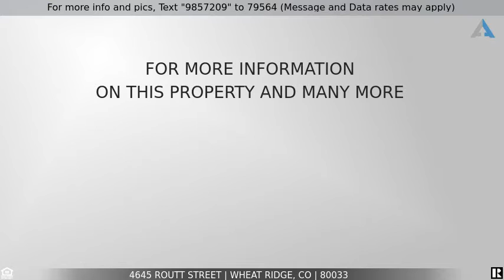Priced at $585,000 - 4645 Routt Street, Wheat Ridge, CO 80033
DO NOT MISS THIS AMAZING DUPLEX DEAL IN WHEATRIDGE!

Fabulous Duplex a Tri-level and Ranch combo is a great investment opportunity or Perfect option if you are looking for a home with additional income.  The trii-level is a 3 bed and 2 bath unit with open floor plan, with newer flooring and some updates in bathroom, newer paint.  Ranch unit is a 2 bed 1 bath with a long term tenant and newer washer.  Both units have newer hot water heaters and new roof.  Both have fenced, private back yards and each has it's own garage.  Excellent location to Denver or easy access to mountains. Seller is participating in 1031 Exchange.  Virtual showing is required prior to in person showing.

Listing Courtesy of: A PERFECT LOCATION REALTY